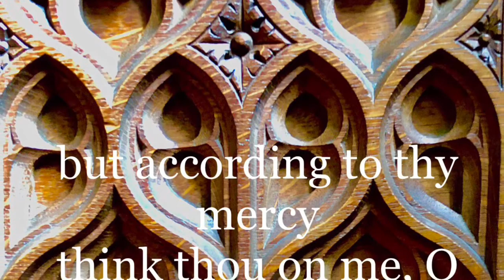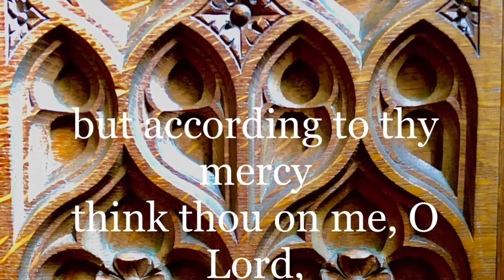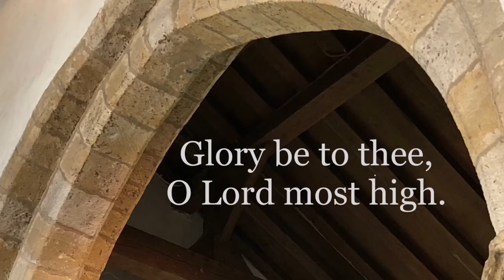1st Sunday of Lent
Rev. Susan Binks and the choir of St Gregory’s. Including admission of St Gregory’s
churchwardens.